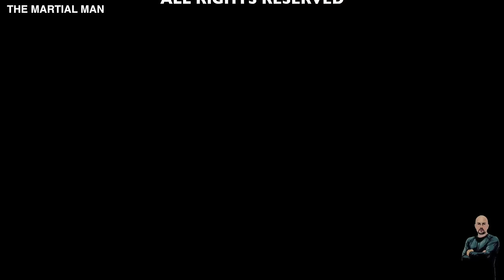Sifu Adam Mizner | Yang style Taiji Quan | Season 1 Episode 08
An exclusive in-depth interview with Sifu Adam Mizner from Heaven Man Earth Taiji International. Sifu Adam gives a detailed insight into the internal methods of Yang style Taijiquan. The system he has been practicing for many years and teaches to students all around the world.

Chapters.
0:00 Adam Mizner's martial arts background
4:27 What is the definition of an Internal Martial Art?
5:54 What is the meaning of the term sinking the Qi?
7:06 What is Fa Jin?
10:29 Where does the force go?
11:45 What is the fighting range of Taiji Quan?
13:43 What is Na Jin?
18:03 How does Taiji Quan defend against a grappler?

🎥 Gain access to all of my unseen videos, and members-only content by clicking on the

The show follows Kieren Krygier traveling the far east exploring different martial arts and learning the secret skills and knowledge of the Grandmasters. Each episode will investigate various aspects of each martial art by interviewing the masters and allowing them to demonstrate their style and abilities on film. Giving the viewers a great insight into the martial arts world, and a front-row seat to learn directly from the masters.